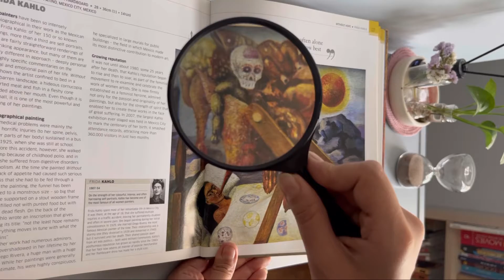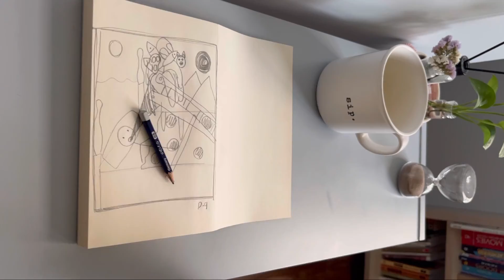How to paint The Without Hope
Artist:
Frida Kahlo
Dimensions:
0′ 11″ x 1′ 2″
Medium:
Oil paint
Created:
1945
Genre:
Allegory
Periods:
Surrealism, Modern art, Naïve art, Magical Realism